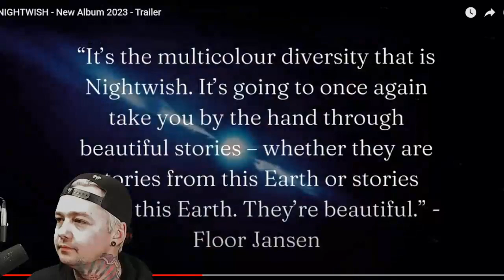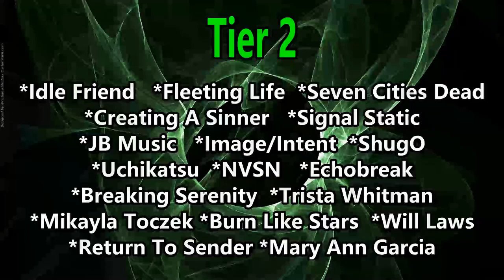Nightwish Album Trailer (Reaction)